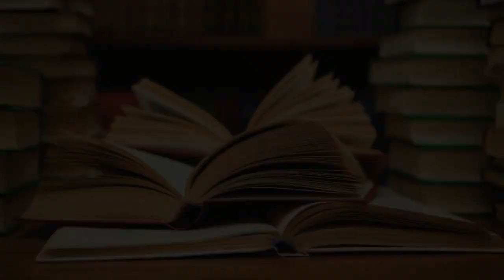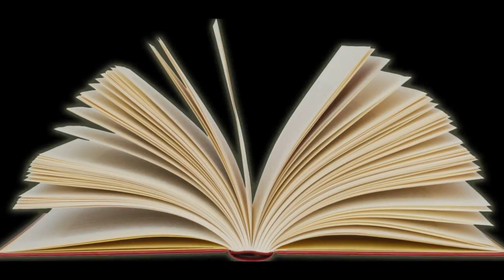Book Reading Is Good Life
Chandrakant